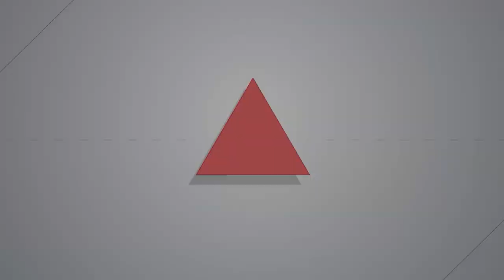【燦爛時光會客室】第324集｜香港知名主持人嘲諷時局被盯上 曾志豪離港來台持續為港發聲｜專訪 曾志豪｜20210801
2019年反送中事件後，許多港人離開家鄉，近日，香港電台《頭條新聞》知名主持人曾志豪也來到台灣，開始新生活。

有32年歷史的《頭條新聞》，以諷刺性短劇針貶時弊聞名，是香港頗受歡迎的節目。今年2月收到3000多則投訴，香港通信事務管理局認為有辱警察形象，予以警告，節目在6月19日走入歷史，而主持人曾志豪另一個節目也遭喊停。

港台經費來自政府，卻仍保有高度的專業自主，批評時政，監督政府，展現公共媒體應有作為。在港台工作超過二十年的曾志豪，親見潮起潮落，也感嘆要在現在的香港恪守正道，真的不容易。究竟香港政府是如何一步步掐住港台咽喉？32年的政治嘲諷節目為何說停就停？知名節目主持人為何要離港來台？

本集節目將專訪曾志豪談他一路走來的心路歷程，來到台灣的他，又如何回看香港，思索未來？
👉燦爛時光會客室IG開張啦！
照片出處：香港電台RTHK